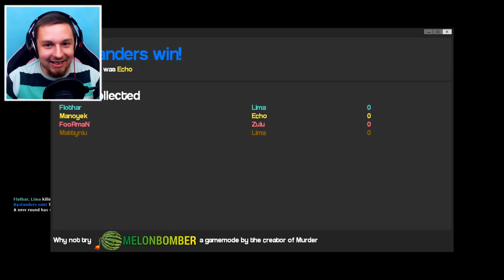NAJGŁUPSZA ŚMIERĆ | Garry's Mod (Best Moments)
Koniecznie odwiedźcie kanały chłopaków!

►Śledź mnie!

Siemanemaneczko! Dziś mam dla was kolejne przygody z Garry's Moda. Serdecznie zapraszam do oglądania, oceniania jak i komentowania!